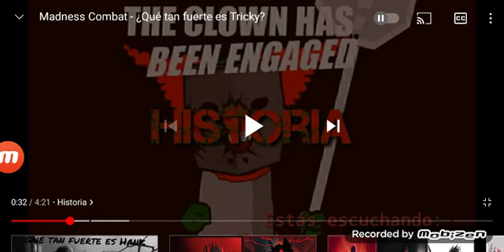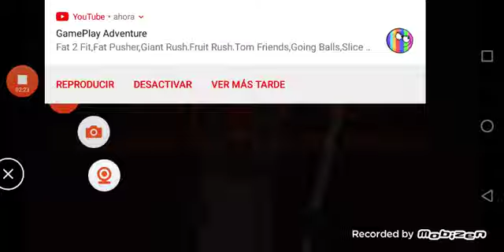tricky vs monster cookies¿quien gana?